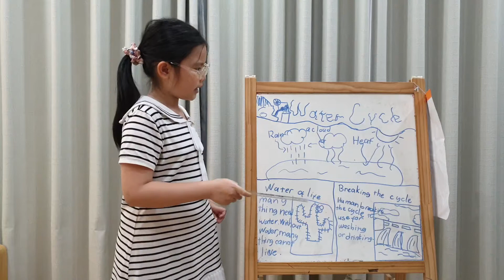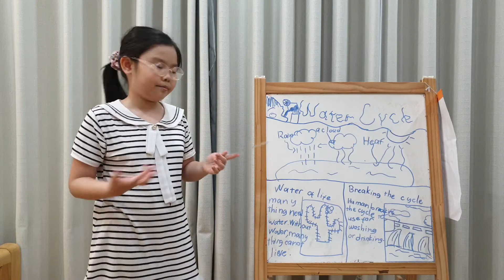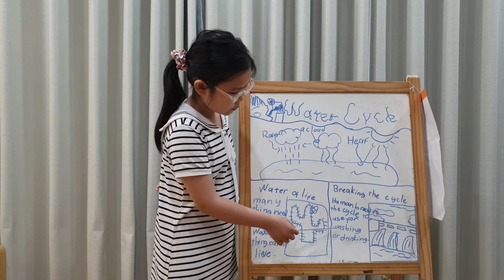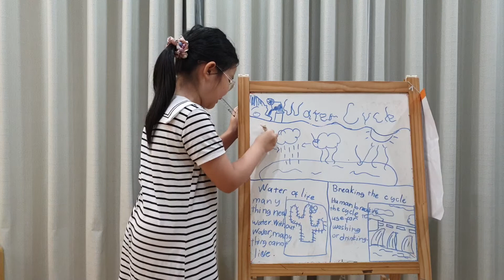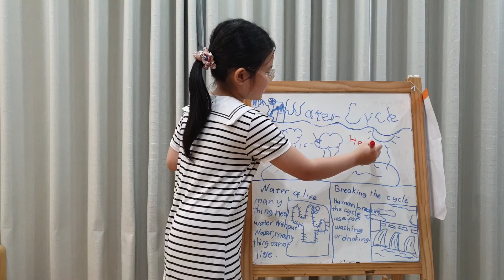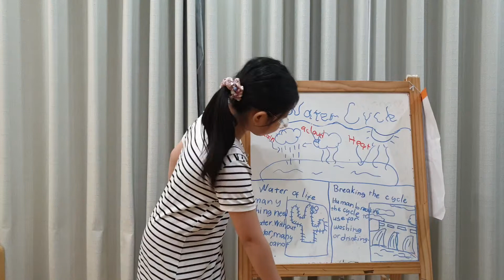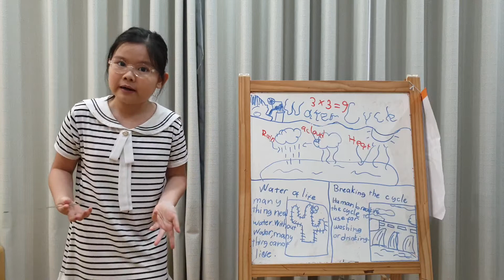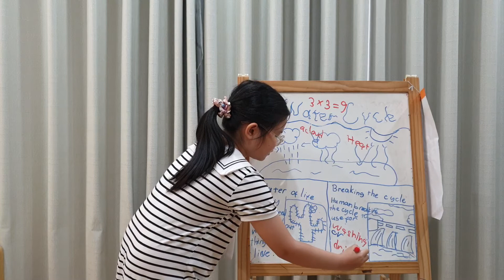Water Cycle | Susu's Presentation